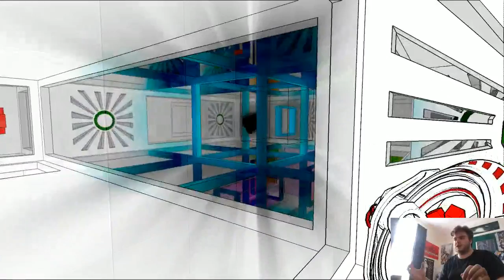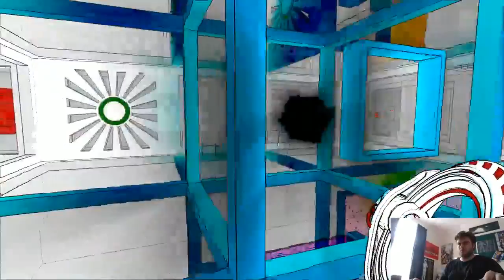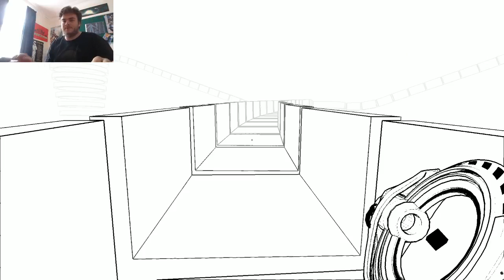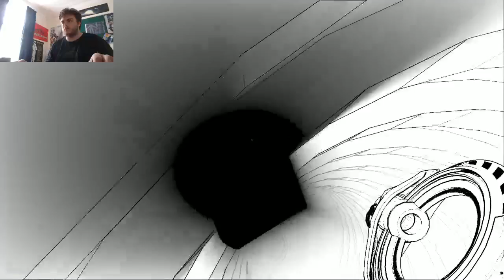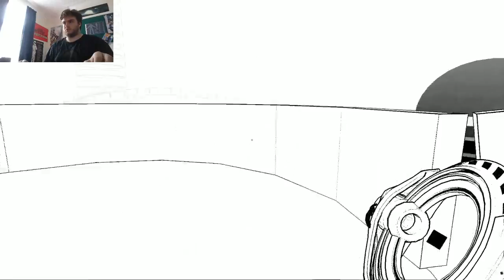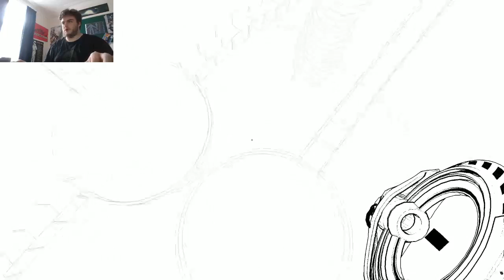RoAr playthough of Antichamber: Part 7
A run through of a trippy puzzle game, and was very enjoyable.